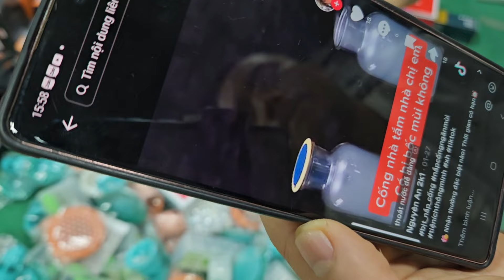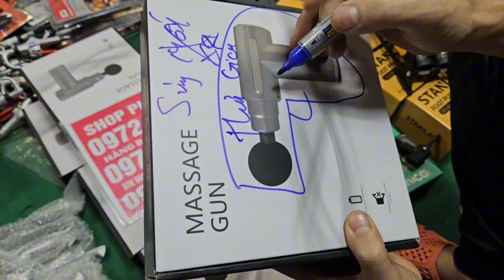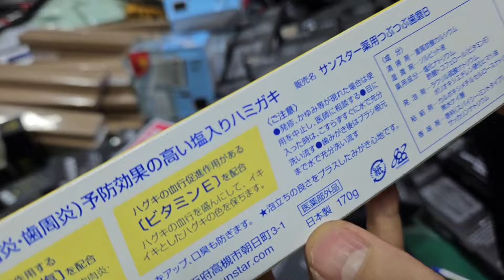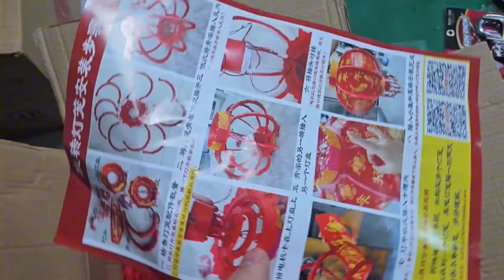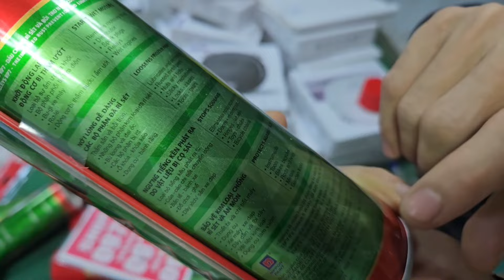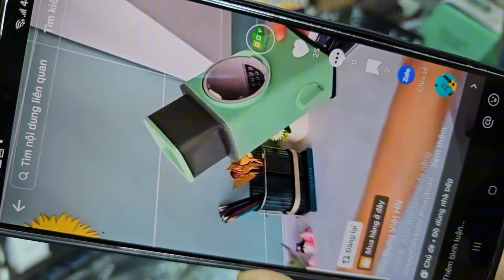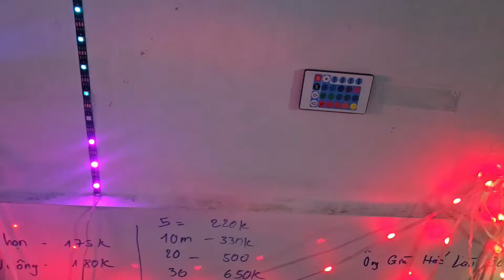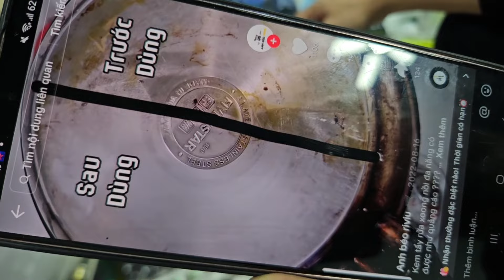lô đồ da bò xin 100%